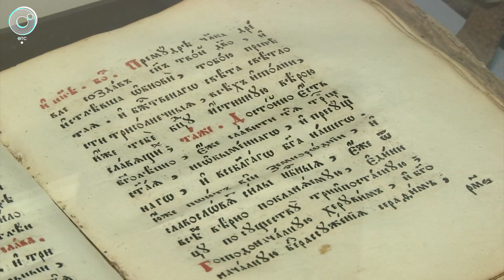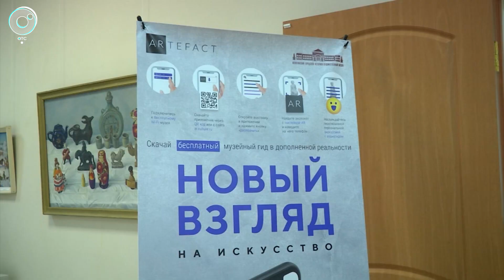Иконы 19 века на дисплеях гаджетов 21. О чем расскажет смартфон на необычной выставке?